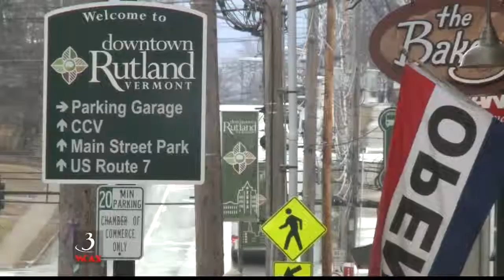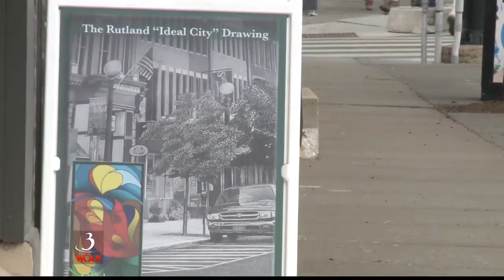WCAX: Castleton University leasing dorm space in downtown Rutland